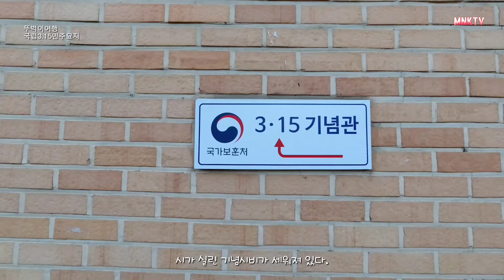[창원 뭐 볼래]3.15민주묘지 방문기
토요일 오후
마산에 있는 국립3.15민주묘역을
참배했다

국립3·15민주묘지는
1960년 3월 15일 실시된 대통령 부정선거에
대항해 일어났던 3·15의거 유공자들을 모시기 위해
만들어진 국가보훈처 소속 국립묘지다.

1968년 묘역 조성을 마치고,
1969년 3·15의거 희생자 묘 13기를 이장했다.
1993년 3·15의거기념사업회가 결성되면서
3·15의거 성역화사업이 시작됐다.
1998~20003년 3·15성역공원 조성공사를 마치고
2003년 국립 3·15묘지 준공식을 가졌다.

경상남도는 조례를 통해 3월 15일을
경상남도 기념일로 지정하고
2006년 명칭을 국립3·15민주묘지로 변경했다.

총면적은 12만 8,005㎡으로 안장능력은 80기이며,
2012년 현재 안장기수는 33기이다.
모두 4개의 묘역으로 조성되어 있으며,
현재는 1묘역과 2묘역만 사용되고 있다.

국립3·15민주묘지에는 3·15기념관,
유영봉안소, 상징문, 휴게소, 안내소 등
5동의 건축물이 1,910㎡의 규모로 들어서 있다.
3·15기념관에는 3·15의거와 관련된
유품과 기록물 영상자료가 전시되어 있고,
유영봉안소에는 3·15의거 희생자들의 영정과 위패가
모셔져 있다. 이밖에 기념 조형물로 ‘정의의 상’과
‘민주의 문’, 그리고 김춘수의 시를 비롯한 10편의
시가 실린 기념시비가 세워져 있다.

한편 국립3·15민주묘지는
경상남도 창원시 마산회원구 3.15성역로 75에
위치해 있다.

참고로 이영상은 오즈모액션캠 4K로
촬영하고 다시. 휴대폰으로 불려들여
편집한 영상입니다.